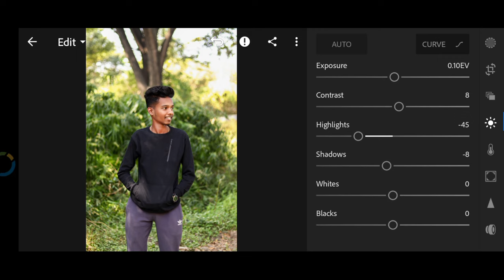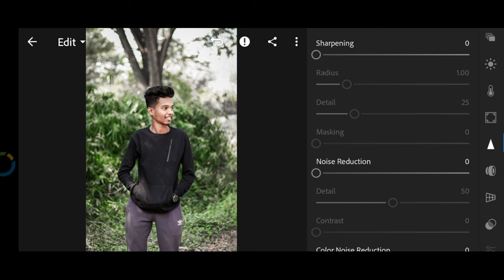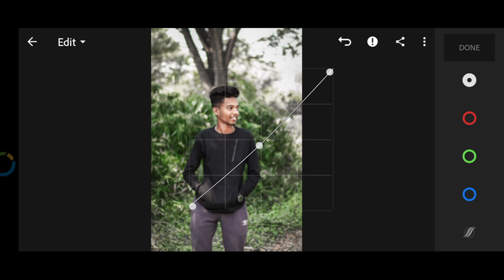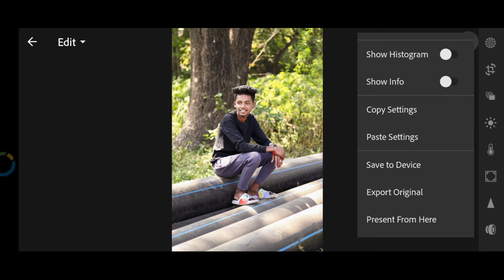How To Edit Natural Green Effect In LIGHTROOM Mobile GC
• Password will appear at the upper right corner as a (i) card

FOR EXAMPLE

Best preset Lightroom. Lightrooom presets outdoor.

@GC creation